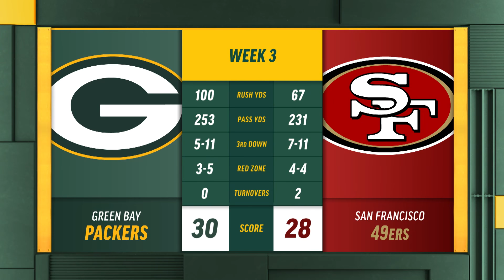Packers Daily: Sept. 27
Wes Hodkiewicz takes a look at the Packers' 30-28 win over the San Francisco 49ers in this edition of Packers Daily.